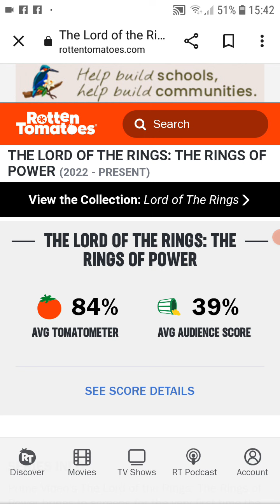los Anillos del poder. ¿se puede ser más tonto?